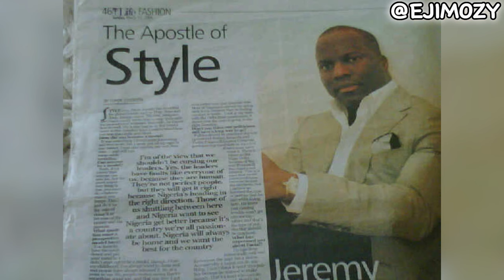Nancy Isime Billionaire Husband And Her Secret Wedding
This Video Is About Nancy Isime Billionaire Husband And Her Secret Wedding